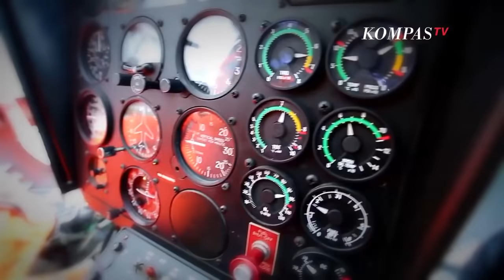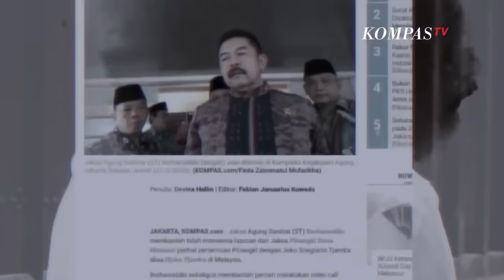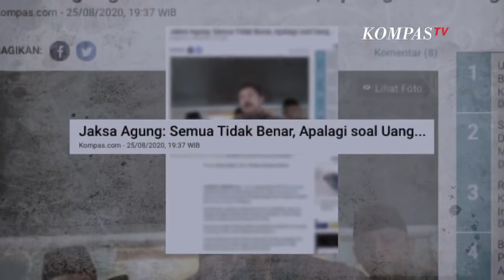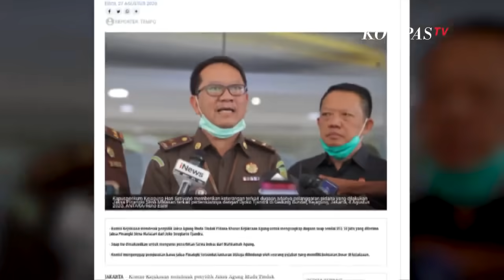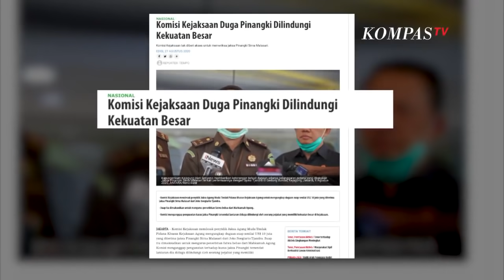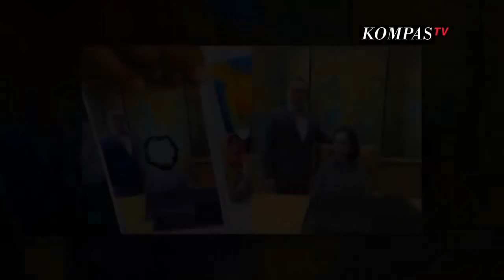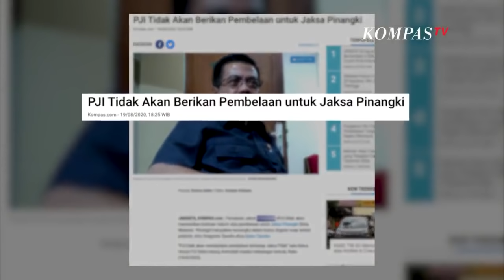Jaksa Pinangki Dilindungi Kekuatan Besar, Siapakah? - AIMAN (Bag 1)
Nama Pinangki Sirna Malasari naik daun pasca penangkapan terpidana kasus hak tagih Bank Bali, Djoko Tjandra. Selain karena sepak terjangnya yang spektakuler di lingkungan Kejaksaan, eks Kasubag Biro Perencanaan Jaksa Agung Muda Pembinaan, yang kini menjadi tersangka, diduga dilindungi oleh “kekuatan besar”. Siapakah?
Ada sejumlah tanya pada kasus Pinangki. Pertama, Kejaksaan terkesan lamban bergerak. Sampai saat ini, Kejaksaan baru menetapkan dua tersangka, yaitu Djoko Tjandra sebagai pemberi suap dan Pinangki sebagai penerima suap. Kedua, Jaksa Agung tiba-tiba mengeluarkan aturan dan pernyataan yang membingungkan, misalnya Pedoman Kejaksaan No.7/ 2020 tentang pemeriksaan jaksa harus seizin Jaksa Agung dan asosiasi jaksa akan memberi bantuan hukum pada Pinangki. Meski akhirnya aturan tersebut dibatalkan dan Ketua Umum Persatuan Jaksa Indonesia, yang juga Wakil Jaksa Agung, Setia Untung Arimuladi, justru menampik hal ini, sikap Kejaksaan malah menimbulkan tanya, ada apa dengan kasus Pinangki? Semua terungkap dalam dokumen pemeriksaan Pinangki, yang diperoleh tim AIMAN secara EKSKLUSIF!
Saksikan AIMAN episode “Misteri Pinangki & Sang Pemimpin” bagian pertama.